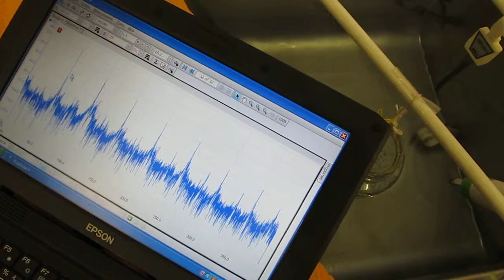音響流とキャビテーションの音圧測定・解析実験 （超音波テスター Ultrasonic measurement）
超音波の音圧測定・解析実験　Ultrasonic experiment

「相互作用（注）の検出」技術を開発しました。

注：
　例１　水槽と洗浄液の相互作用
　例２　対象物と治工具の相互作用
　例３　水槽と液循環の相互作用
　例４　水槽内の位置による相互作用

この動画は
　超音波システムへの応用のために行っている

利用技術
超音波専用水槽　：８００＊５００＊４５０ｍｍ
洗浄液　：脱気・マイクロバブル発生液循環システム
音圧測定解析　：超音波テスター